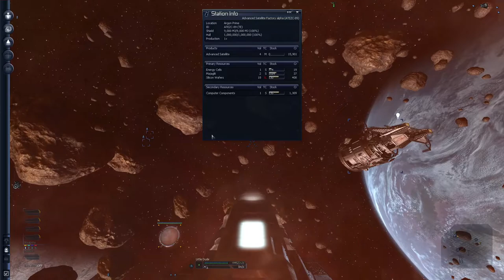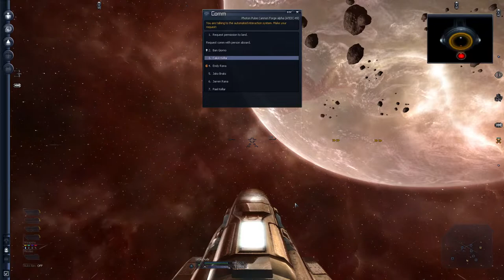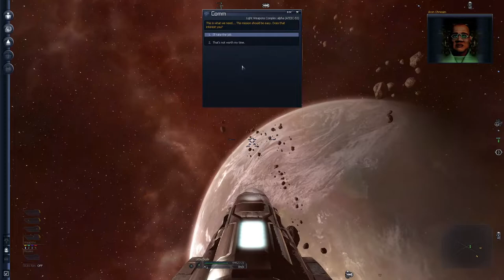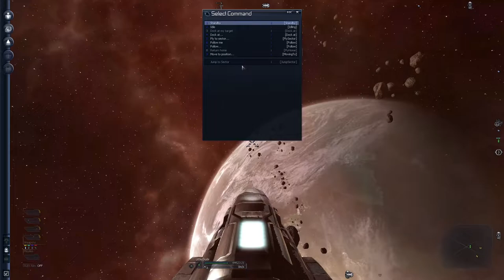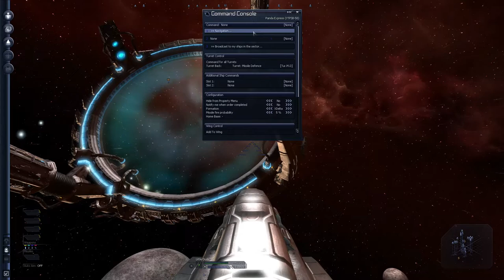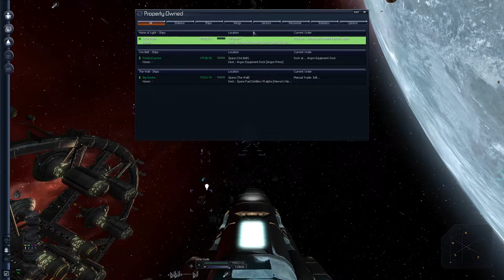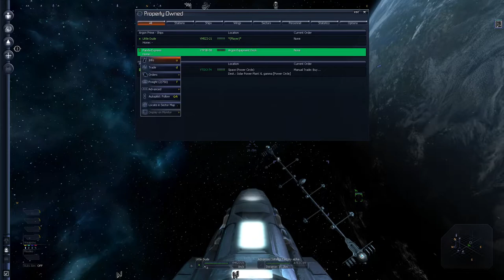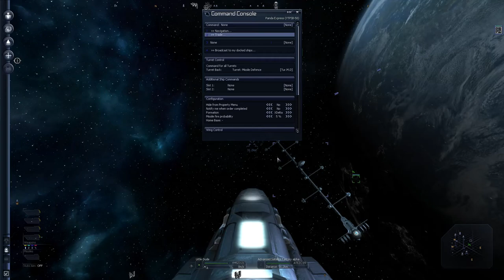X3 Terran Conflict - Let's Play Poorly - Ep 10 - we buy a panda... and then hard lock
This is the last of the Terran Conflict episodes, as we're running into game-locking (and progress-trashing) freezes whenever we're doing a trade that results in a rep change. Maybe we'll have better luck with Albion Prelude!